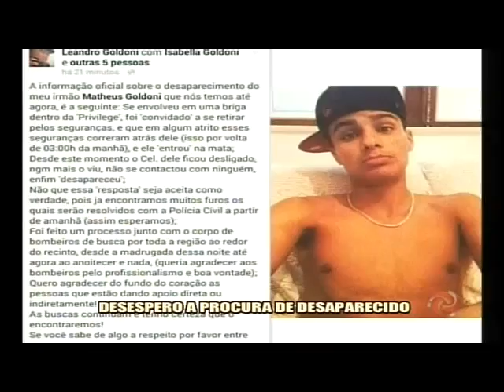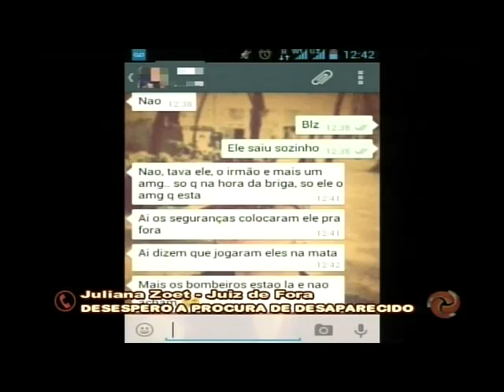Desespero a procura de desaparecido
Um jovem de 18 anos está desaparecido em Juiz de Fora. Nossa equipe acompanhou as buscas dos bombeiros e os desespero da família do rapaz que foi visto pela última vez na sexta-feira saindo de uma boate.